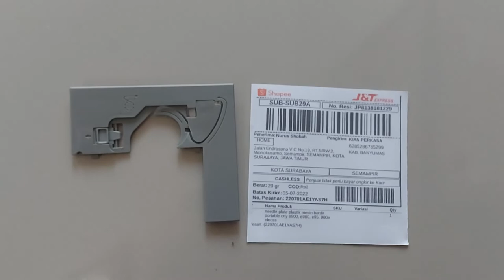Needleplate plastik mesin bordir portable komputer CNY E900 dan E960